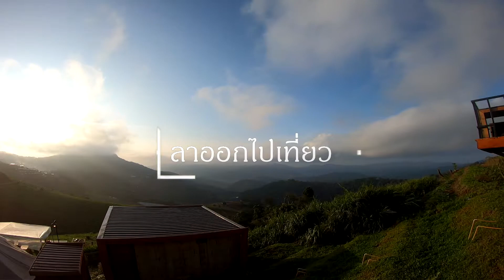ลาออกไปเที่ยวBM (Vlog) Chiang Mai 3 Day